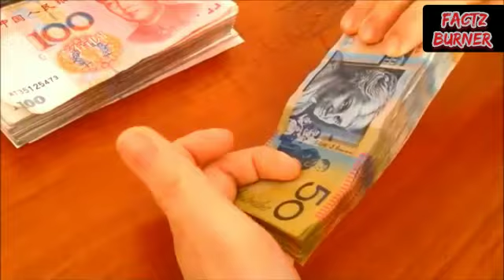अगर कोई 1 लाख का जुर्माना सिक्के के रूप में भरे तो किया होगा || factzburner 🔥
All information in this video is based on internet data. This youtube channel does not claim on the truth of the information provided. Some of the pictures & videos in this episode are just for example only .

For more amazing videos stay tune.